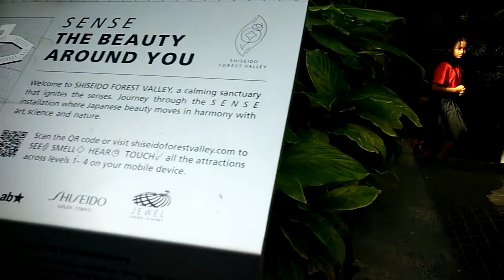THE JEWEL OF SINGAPORE !!! EXPLORE the Indoor Forest and the Tallest Waterfall of Singapura 2020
The Jewel at Changi International Airport is a hybrid of forest, architecture & technology. The tropical plants surrounding the epicenter waterfall bring visitors into an imaginative forest experience. The sound of the waterfall and the most are surreal. Manmade nature at it's best.